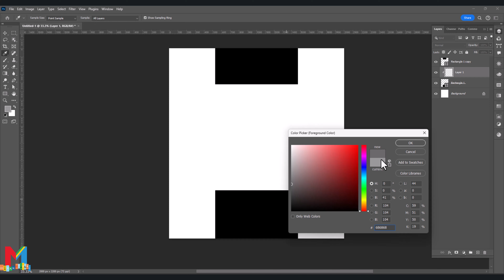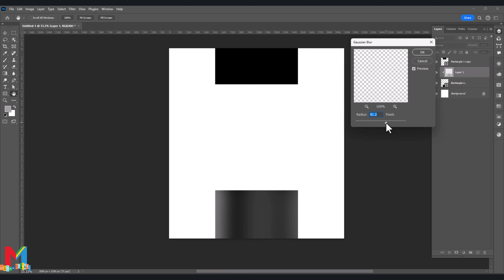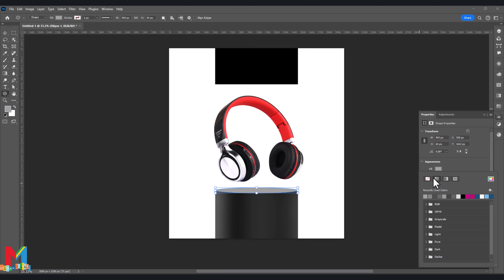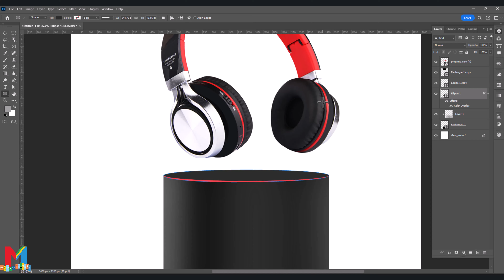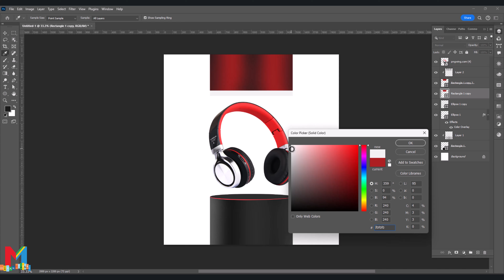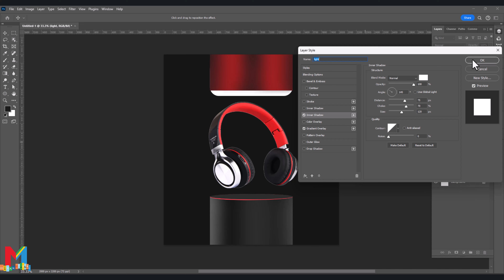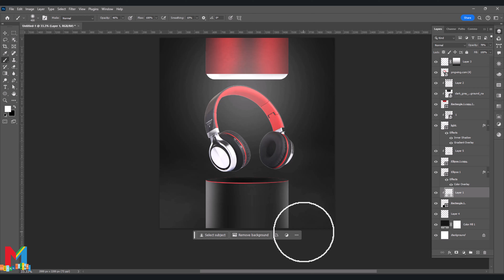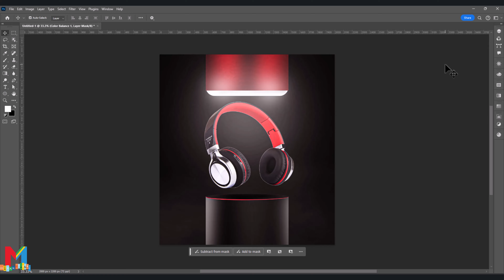Headphone poster | Product Manipulation | Photoshop Tutorial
Hello everyone.. In this interesting video, you will learn to make a poster for a headphone in an easy and simple way to get this professional result. Follow the video until the end and do not miss anything.

As always, if you have questions. Please ask in the comments below with a timestamp and I will gladly answer!